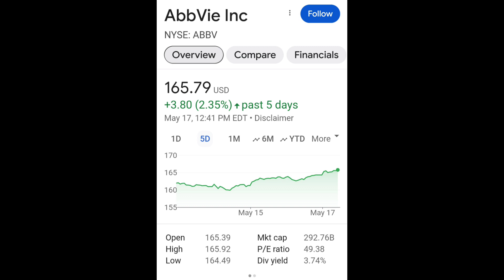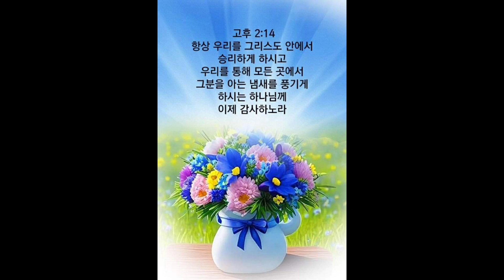미약사 1분뉴스, 디비던과 같이 성장 제약주식 AbbVie